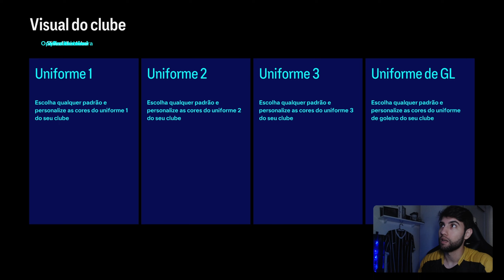MOD SENSACIONAL GRÁTIS PARA CRIAÇÃO DE CLUBE NO EA FC 24!!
Captura do gameplay: Obs studio

Config do meu PC:
Processador: I5 9400F
Placa Mãe: TUF B360M-PLUS Gaming
Placa de vídeo: RTX 3050
Memória ram: 16GB 2666 hz
1Tb SSD Kingston
Fonte: 550W da Corsair.